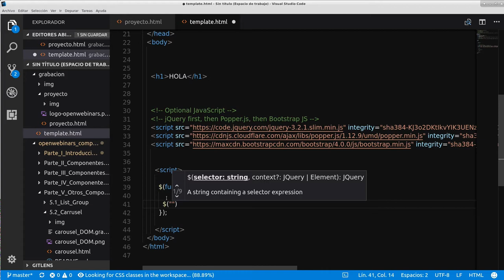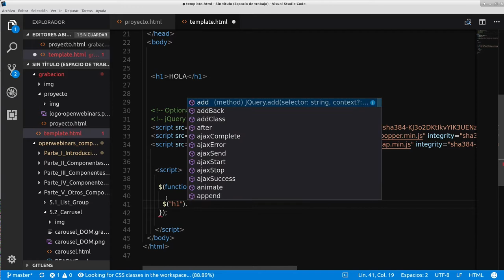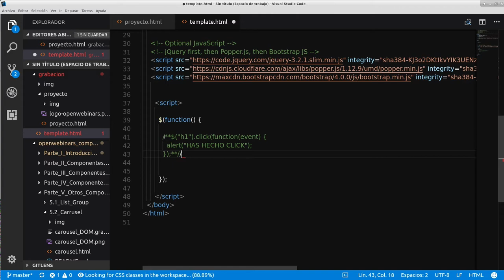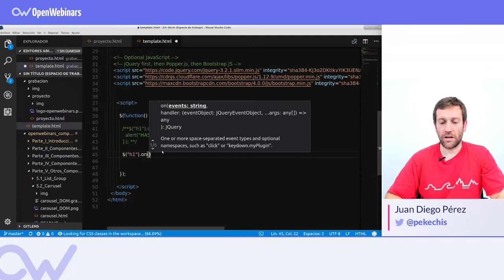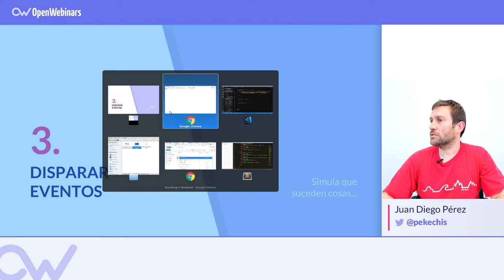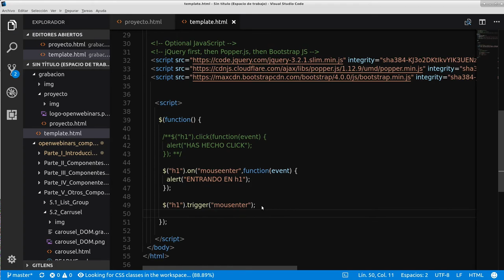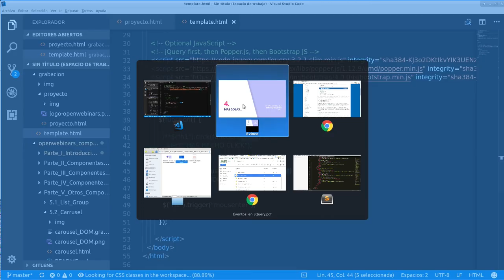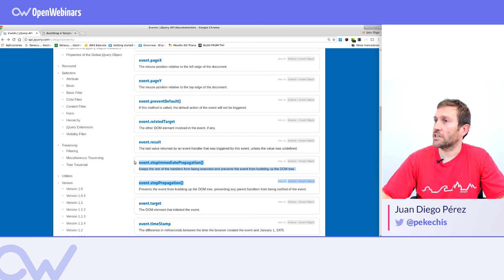EVENTOS EN JQUERY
Vemos como crear eventos en jQuery,  verás que fácil es utilizar jQuery y tratar los eventos.